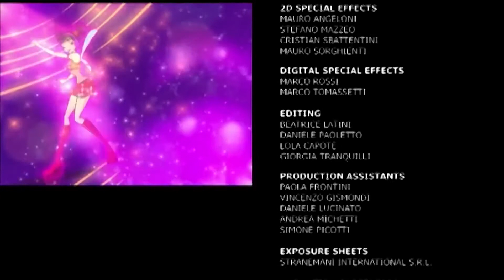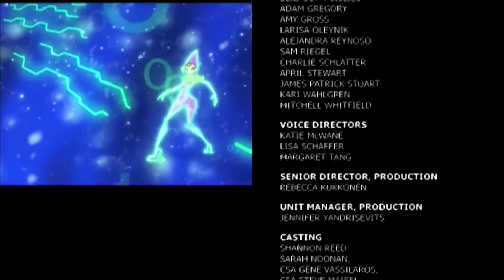Winx Club Telugu - Special TV Movie 4 [FULL] | విన్క్స్ క్లబ్ ప్రత్యేకం 4